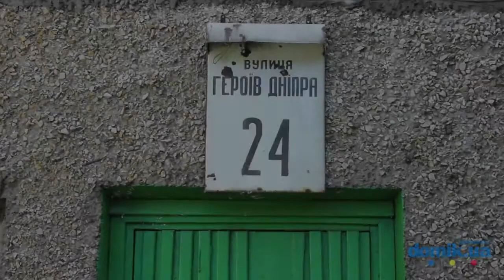Героев Днепра, 24 Киев видео обзор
Героев Днепра, 24.
12-этажный панельный дом 1979 года постройки. В здании 2 парадных, которые поддерживаются в удовлетворительном состоянии, оснащены домофонами. Во дворе есть скамейка. Есть места для парковки автомобилей. Двор тенистый. Дом находится рядом с дорогой. Рядом супермаркет, магазин одежды, продуктовый магазин, солярий, и множество киосков. Проходит трамвайная линия. Ближайшее метро «Героев Днепра».